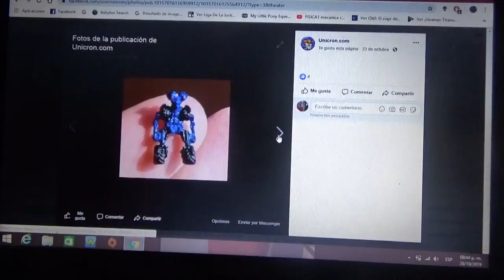Figuritas de Brains y Wheelie de DOTM para Transformers Studio Series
Están incluidas junto a la figura Leader Class de Shockwave de Dark of the Moon para Studio Series